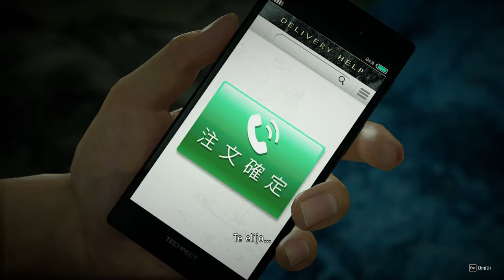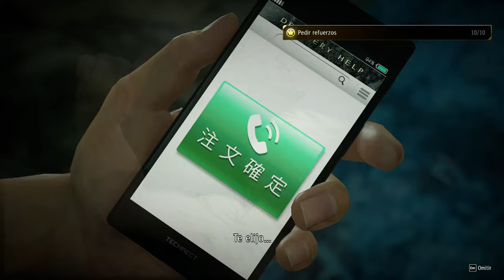Yakuza 7: Like a Dragon en Español - Batalla de Jefe: ''VS Kazuma Kiryu'' (Yakuza Legendario🐉)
0:00 Intro de Batalla

3:03 VS Kazuma Kiryu (Yakuza Legendario🐉)

21:47 ''Like a Dragon🐉''